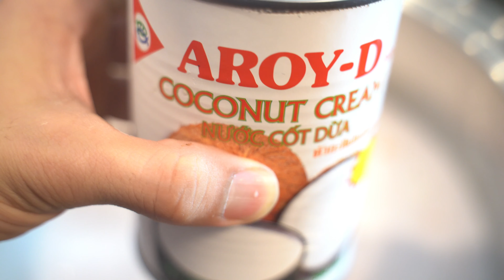Binignit Bisaya Recipe | Ginataang Bilo- Bilo Bisaya | Negosyo Recipe | Easy Filipino Dessert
INGREDIENTS : Big Servings (you can cut down the servings as needed)
9-12 cups water
1 cup diced purple yam (ube)
1 cup sweet potato (kamote)
1 cup diced taro (gabi)
2 cans coconut milk
1 can coconut cream
1 cup glutinous rice
1 cup Tapioca pearls (white or multi color)
1 cup jackfruit strips
1 1/2 cups sliced saba bananas
1-2 cups Muscovado or dark brown sugar (adjust to taste)